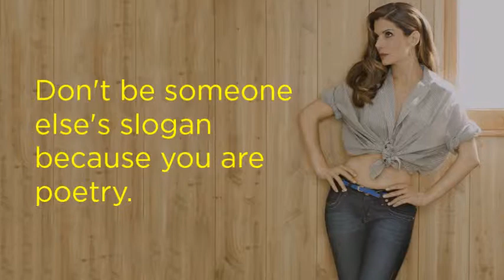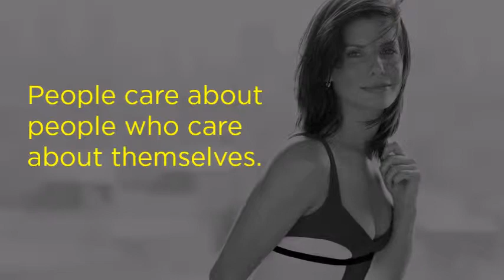12 Best Quotes By Sandra Bullock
Sandra Annette Bullock is an American actress, producer, and philanthropist. She has frequently featured in listings of the highest-paid actresses in the world, topping the list in 2010 and 2014.
Here are some best Sandra Bullock quotes that will inspire you.